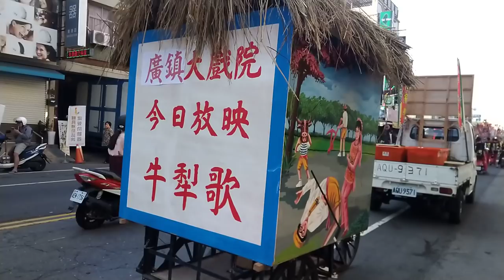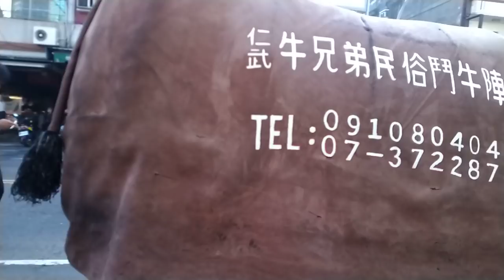11／24(日) 【全部陣頭一次全都錄！】屏東東港東津玄法寺玉玄堂六部金剛太子鎮殿恩主寶像啟靈平安遶境